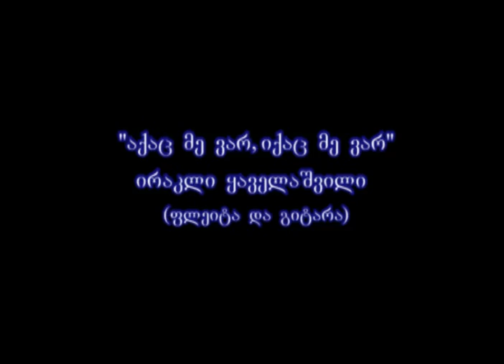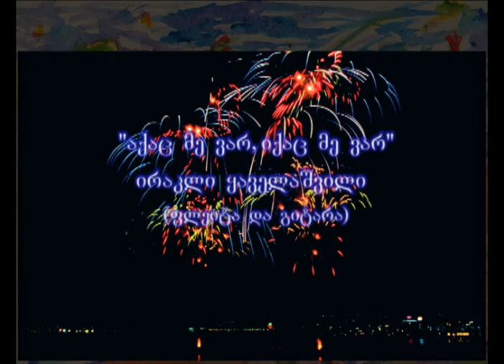Irakli Kavelashvili (Flute & Guitar) "aqac me var, iqac me var".flv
ირაკლი ყაველაშვილი (ფლეიტა და გიტარა) -- "აქაც მე ვარ, იქაც მე ვარ"
ნახატები და  ვიდეო მონტაჟი: ირაკლი ყაველაშვილი